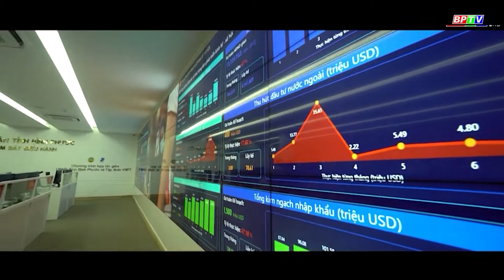Bình Phước - Vùng đất lành |BPTV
Với các thế mạnh về kết cấu hạ tầng hiện đại và đồng bộ, môi trường đầu tư thông thoáng và chính sách ưu đãi đầu tư hấp dẫn, cùng với những cam kết giải quyết thủ tục đầu tư nhanh nhất, chú trọng công tác an sinh xã hội cho người lao động, những năm gần đây, Bình Phước đang là điểm đến lý tưởng cho các nhà đầu tư nước ngoài. Bình Phước đã và đang trở thành vùng đất lành, thu hút “đại bàng về làm tổ.

Các chương trình nổi bật:
Cập nhật thêm nhiều thông tin tại:
💎 Fanpage: